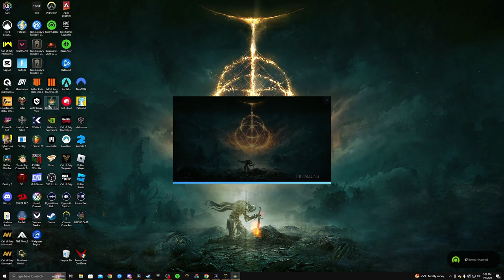Beating Margit, Godrick, Rennala And Radahn In one Video Elden Ring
Hey You! Yeah You right there!

Thanks For Coming Out To My Channel!!! And if you want to play with me I only have a pc so the best I can do is pc games or crossplat games.